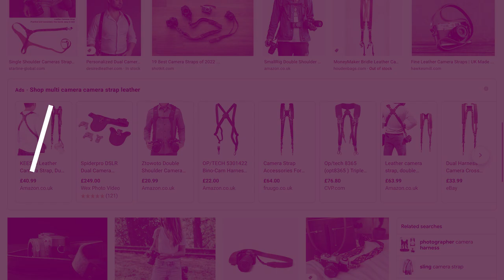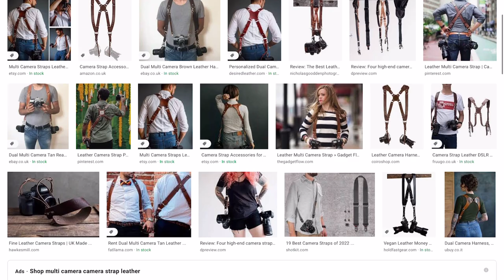The 5 BEST camera straps and holders - Peak design, Black Rapid and Spider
If you are in the market for a new camera strap, then look no further. I have five of the best ways to carry your camera when you want to keep it available and not put it away in your bag.

In today's video I show you the Peak Design Slide, The Peak Design Cuff, The Peak Design Capture Clip, Black Rapid Sport Breathe, The SpiderPro Holster V2 and a bonus item that carries your tripod The Spider Tripod Carrier.

The gear I use to make my content (although this is always changing!)

Sony A7iv + 20mm 1.8G - New to the camera bag, I use Sony’s latest hybrid camera as my main YouTube camera for shooting out on location.
Canon EOS R + Zhuyin Crane M3 - I use this for a combination of stills and video B-roll
Sony A7iii - this is my primary landscape camera that works with native Sony lenes and all my Canon EF lenses on the Sigma MC-11 adaptor
DJI Mavic Pro 2 - My first drone, and I can’t see me replacing it. It’s amazing for both stills and video
Go Pro Hero 8 - for adverse weather conditions that my other cameras might not survive!
Insta360 One X2 - for 360 degree video and BTS content
Microphones - Rode Wireless Go, Rode Lav Go, Rode Video Pro+, Rode Video Micro
Photo Tripods - Sirui ST-124 with Sirui ballhead, Peak Design travel tripod
Video Tripods - Benro + spikes, Switchpod, K&F travel tripod + Gorillapod
Monopod -  Sirui P-325FL
Camera bags - Manfrotto, Lowepro, Peak Design, K&F and Crumpler
Photo Filters - Nisi V7 + Nisi filters, H&Y magnetic filter system, Hitech 10/16 stop ND, Lee Grad filters
Video filters - Freewell magnetic NDs, H&Y Revoring, Hoya Variable ND
All of my cameras have Arca Swiss plates to connect with the Peak Design Capture Clip and compatible tripods.

Video editing on the iPad Pro - LumaFusion
Photo editing - Adobe Lightroom, photoshop, Artisan Pro X, Silver Efex, Color Efex

Video content:

00:00 - Intro
01:36 - camera brand strap
02:26 - Peak Design Slide
03:26 - Peak Design Cuff
03:52 - Peak Design Capture Clip
04:58 - Black Rapid Sport Breathe
06:36 - SpiderPro Holster V2
09:16 - Spider Tripod Carrier
09:45 - Leather Double Straps